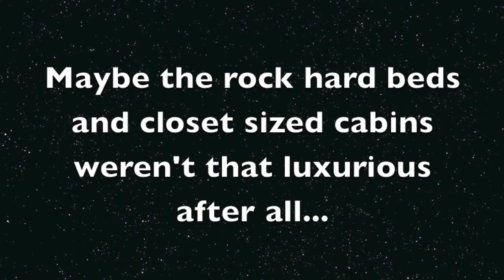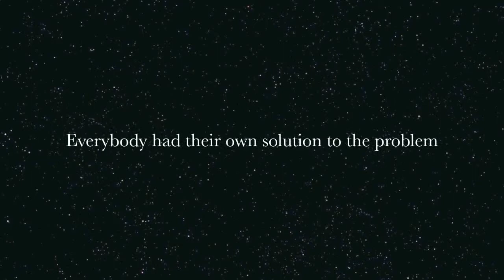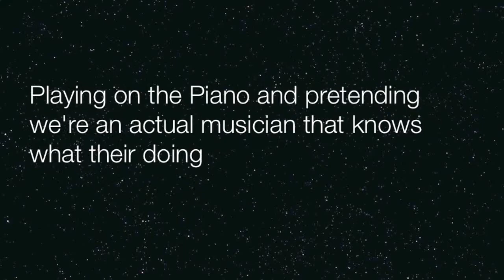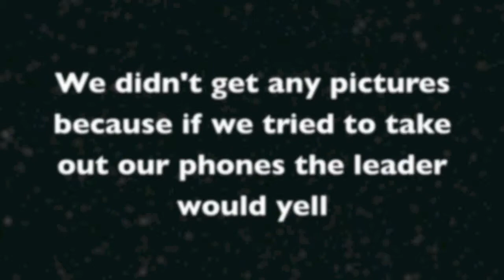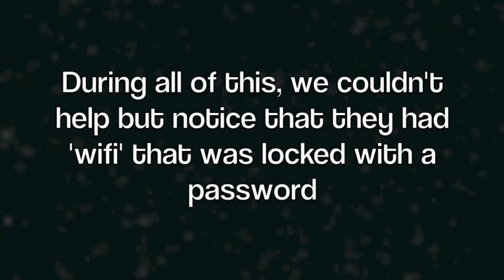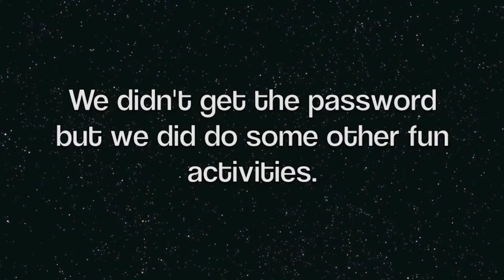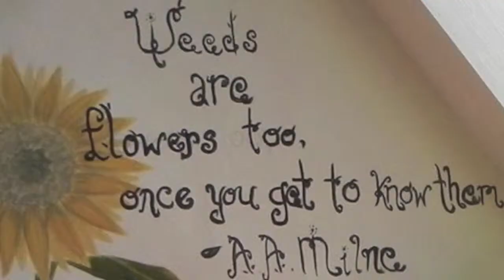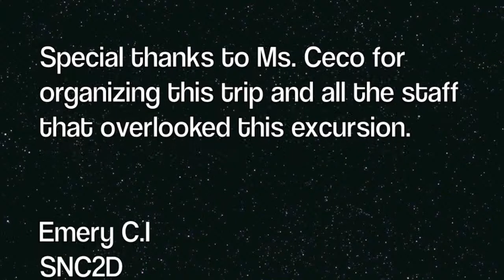Camp Kawartha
Tamoor, Anna, Sonia and Swaira

Highlight number 2 was the food.

Kawartha Movie.

Emery C.I
SNC2D